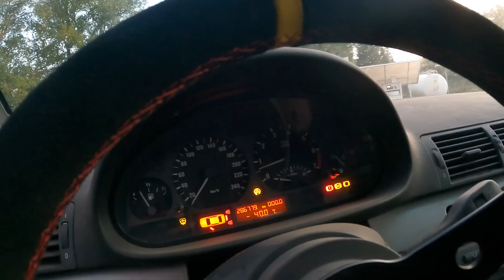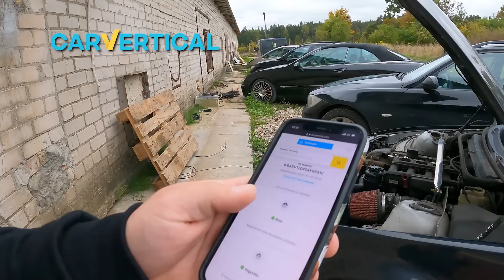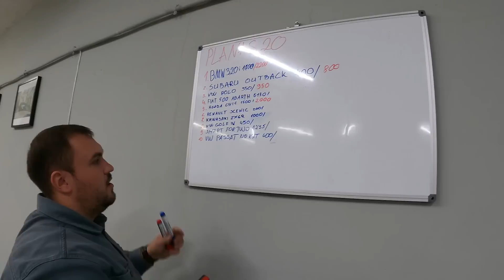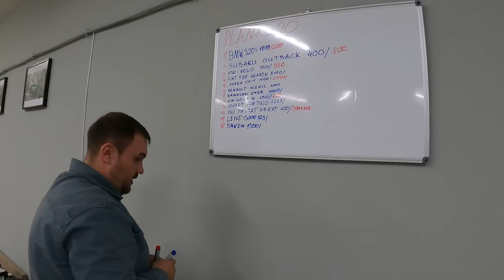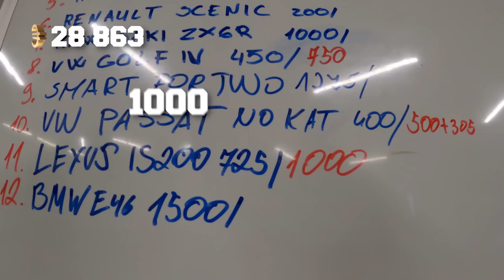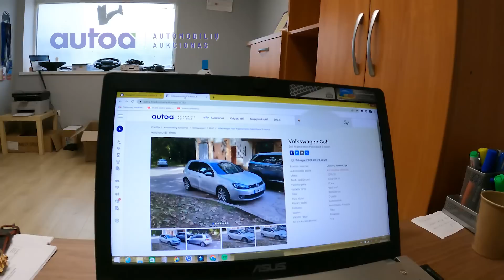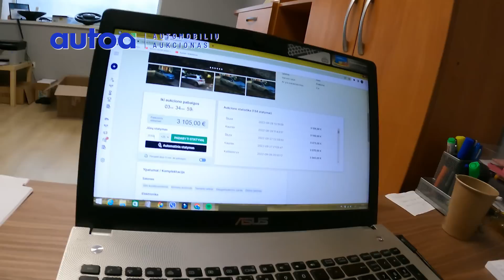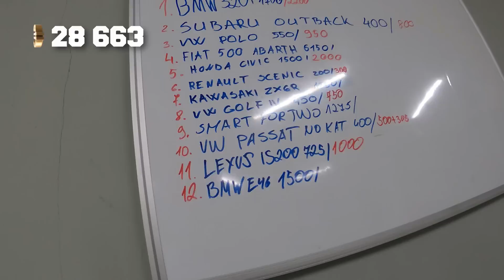UBR Team: AMG E63 už 0€ (85 serija)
Arba pasinaudokite nuolaidos kodu- UBR

AUTOAIBE- automobilių dalys ir reikmenys. Randame tai ko kiti net neieško! Autoaibe.lt

AUTOAIBĖ oficialus MEYLE atstovas Lietuvoje. MEYLE HD sustiprintos konstrukcijos dalims suteikiama net 4-ių metų gamyklinė garantija.

Tikros daržovės. Tikri čipsai:
NUOLAIDOS KODAS - UBR